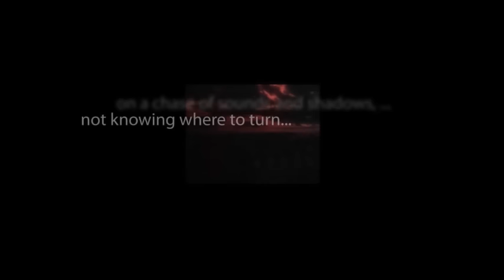CBS Radio Mystery Theater "Killing Valley" starring Kim Hunter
To exact revenge against the people who ruined her father's life, a famous writer goes back to the place of her birth to dig up dirt on the town and its people.